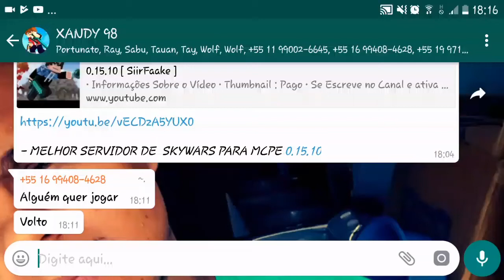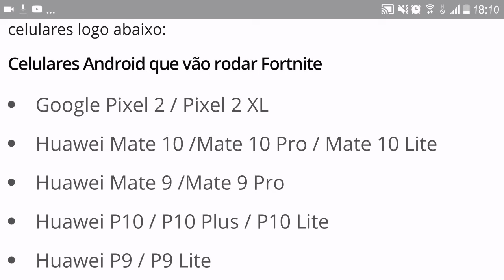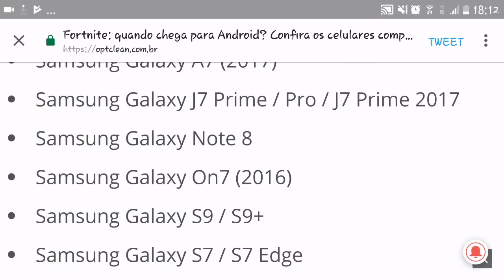FORTNITE NO ANDROID!! PRÉ REGISTRO + CELULARES QUE VÃO RODAR O GAME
SEU CELULAR VAI RODAR ? VEJA